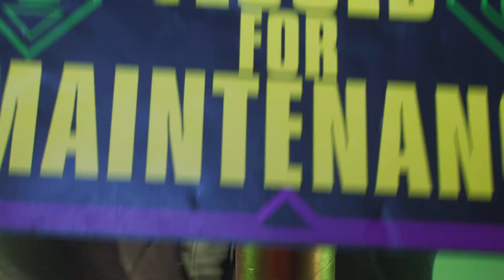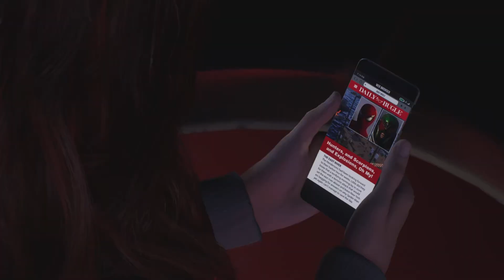Marvel's Spider-Man 2 - Part 5 - Harry Has Superpowers?!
Hello there, thanks for stopping by! If you like watching gaming walkthroughs of any sort, then you've come to the right place!

The theme that I currently use "Built To Rule" by Tee Lopes is from the original video game 'Sonic Mania' as apart of the Titanic Monarch Act 1 level.